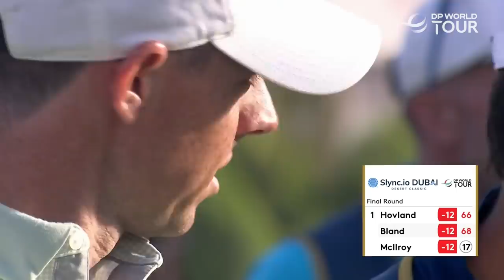Rory McIlroy's last three holes of the 2022 Slync.io Dubai Desert Classic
Rory McIlroy's last three holes of the 2022 Slync.io Dubai Desert Classic as he chased down his first Rolex Series title.

The Slync.Io Dubai Desert Classic, which is the oldest DP World Tour tournament in the Middle East and the longest-running outside of Europe, returns this week to Emirates Golf Club for its 33rd edition - and first as a Rolex Series event.